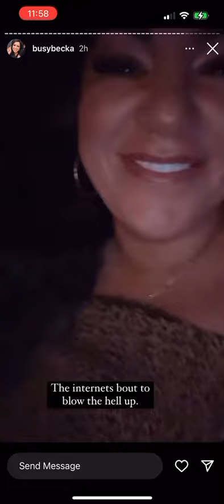6/14/22 “the internet about to blow the hell up.” thinking she has a chance with Ben after C bday🤣